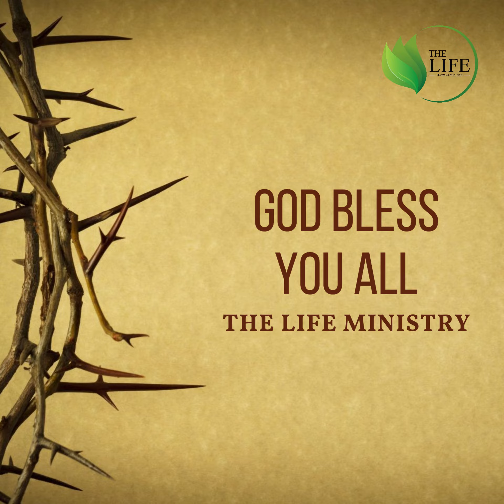Bible Reading (Holy Monday)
(Matthew 21:12-22)